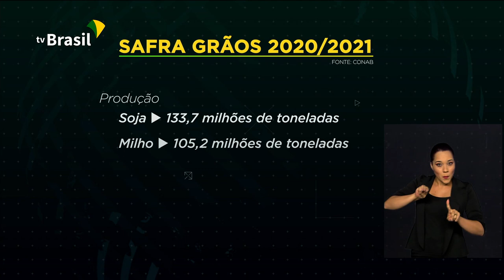Safra de grãos recorde em 2020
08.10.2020 - Indústria brasileira cresceu 3,2% em agosto, a quarta alta seguida do setor. Volume de vendas do comércio varejista também cresceu 3,4% no oitavo mês do ano em relação a julho. Novo recorde no campo: Brasil deve colher a maior safra de grãos da história. A estimativa é de mais de 268 milhões de toneladas. E o presidente Jair Bolsonaro participou hoje da formatura de novos policiais federais. Na cerimônia, o presidente confirmou um novo edital de concurso para contratar mais dois mil policiais em 2021.